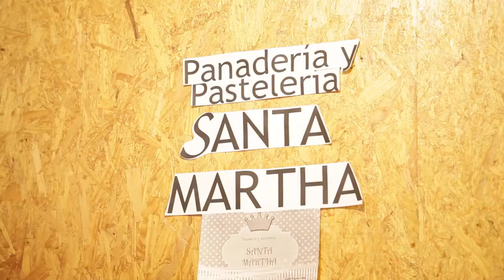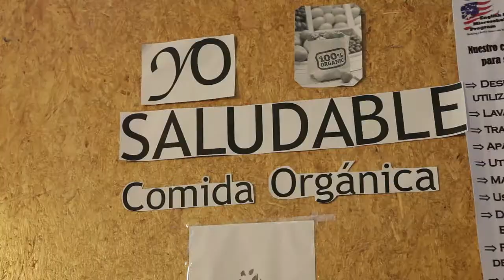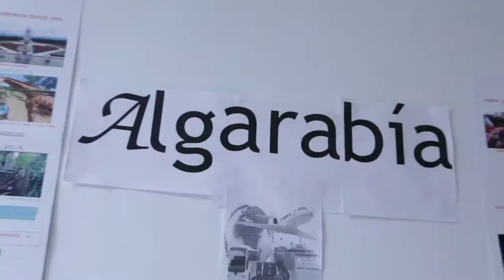Proyecto: Aprende y Emprende 2014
1er Encuentro Emprendedores Centro POETA RIA CAF - Proacceso